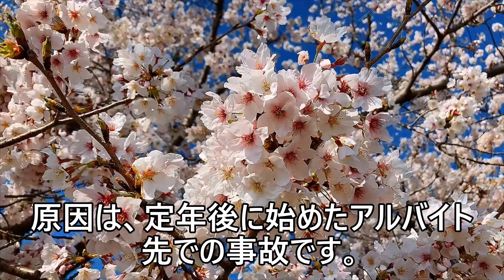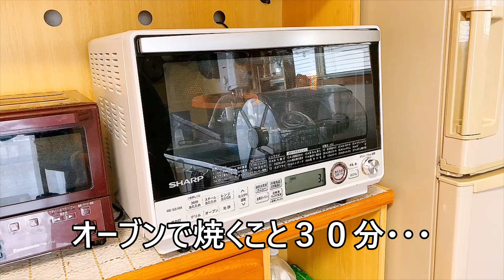６０代年金暮らし/リハビリ中の夫と花見へ/家で焼いたストロベリーケーキ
昨年に市営住宅へ引っ越しました。
何気ないシニア夫婦の日常を動画にしています。

★動画の中のケーキを焼くシーンで「オーブンで焼くこと３０分」となっておりますが
４０分の誤りです。